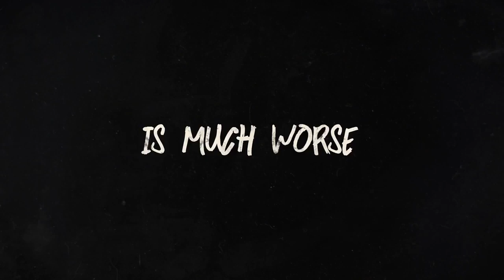SURVIVAL GAMES COMING TO NEXT GEN - PS5 - XBOX SERIES X - NEXT GEN SURVIVAL 2020 - 2021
Hello and welcome survival fans!

Here is a little list of just some of the survival games we can expect to see in the upcoming next generation games console (ps5 and xbox series x), most if not all of these titles will still be coming to current gen consoles.

Ive provided a small list of the gamnes featured in the order they appear, just if anyone wants to skip a head or just do some of there own research:

Tribes of Midguard
Resident Evil 8 : Village
Son's of The Forest
Icarus
Rust
DeathGround
Green Hell
Praey For The Gods

Thanks for taking the time to watch, don't forget to hit that like button if you did enjoy the upload today and why not check out the channel for all things survival on current and next gen consoles!

Stay safe survival fans!